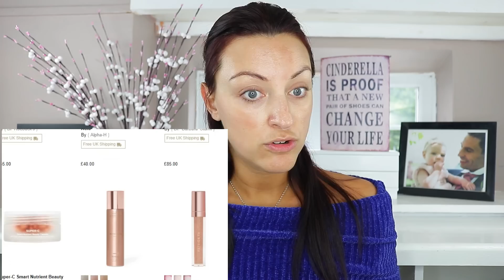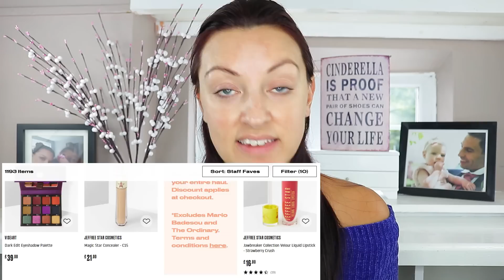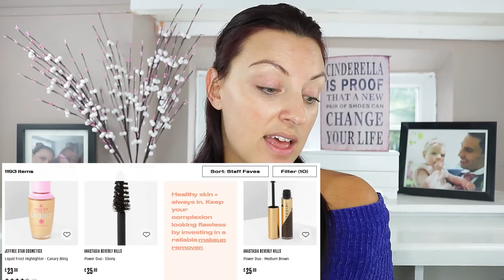MEGA Beauty Sales | RUN Don't WALK!!!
Hi lovelies,

Some AMAZING sales have been popping up everywhere lately!! so I thought I'd give you the heads up on what I'm picking up and where the deals are at!!

What I'm Wearing:
Top: ASOS (vila)
Nails: OPI Taupeless beach

Good Foundation Matches: Winter | Summer
Dior Backstage = 2WO | 4WO
Laura Mercier Flawless Lumiere = Tawny | Suntan
Nars Natural Radiant Longwear = Stromboli | Aruba
Armani Luminous Silk = 6 | 8
Charlotte Tilbury Light Wonder = 6 | 8
Estee Lauder DW = Tawny | Cashew
Mac Studio Fix =  NC30 | NC42
Too Faced Born This Way = Natural Beige | Honey
Lancome Teint Idole = Beige Vanille | Beige Ideal (UK)

HAIR COLOUR:
I dye my own hair at home using L'oreal casting creme gloss 360 (black cherry).  Please bear in mind that this is a semi permanent dye and I don't use it regularly, when freshly applied it is BLACK!! If my hair is lighter it is extremely faded and i'm probably due a colour so what you're then seeing is mainly my natural hair colour which is a reddish medium brown.

SKIN TYPE/COLOUR
I'm 35 and my skin is normal with a slightly oily t zone and early signs of aging like fine lines as well as some sun damage and REDNESS!
I DO NOT use fake tan, I get very tan naturally in the summer as I have olive skin.  My face is often a LOT lighter than my body because I keep my face very well protected to keep my melasma under control and signs of aging at bay!

My Necklace:
I get sooooo many questions about it, I'm so sorry it's not a happy answer!  Its actually 2 necklaces together, and both were gifts so I don't have much detail, here is everything my hubby can remember!  The larger disc and the chain were from Azendi, it has a picture of the moon and reads "The same moon around the world" (which is something that meant a lot to us when we first met and he was travelling with work A LOT).  and they have my daughter's fingerprints and name and date of birth and they were a present when she was born.  They don't seem to be available anymore I'm sorry!!